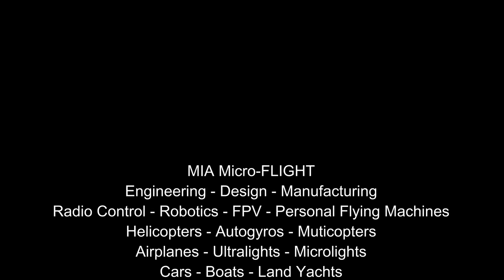MIA TRIKE-A-SAIL™ PANTERA RC LANDYACHT RC LAND SAILER MARCH 2018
This is the latest MIA Micro-FLIGHT Trike-A-Sail™ RC Land Yacht, or Land Sailer Pantera. This is a full Kit that assembles in less than 1 hr.

Here, in this video it is being run in an enclosed backyard, with moderate wind,  after assembly, some spiffing up with paint and graphics. The kit comes with full 3D Printed parts, Ball Bearings for all wheels, sail in the hot Green Ripstop and Dacron, CNC machined wooden base and axle and all the necessary hardware. Two STD Metal Gear servos control the model via a (4) AAA battery pack with on/off switch, connected directly to the  user supplied RX.   The Kits come with a "Bonus!" motor mount,  for use with a small motor for "motor assist  propulssion", on low wind days.

For NO WIND, the model becomes an Awesome! RC Trike. simply remove the sail and use a 100 watt Brushless motor mounted to the bonus motor mount and add a matching propeller for some on-road fun!  CAUTION! In this form the model will rival some RC Cars in looks and fun!

OK, so that out of the way, this is exactly how I designed this model to operate, I got tired of waiting for wind on non windy days and still wanted to have fun with the model. Sort of kill 2 birds witrh one stone.  On decent windy days the model is a lot of fun to perate as is with the motor assist propulsion without the sail on none windy days.